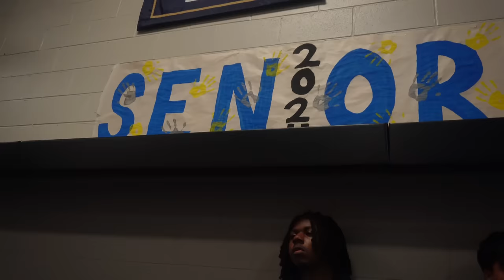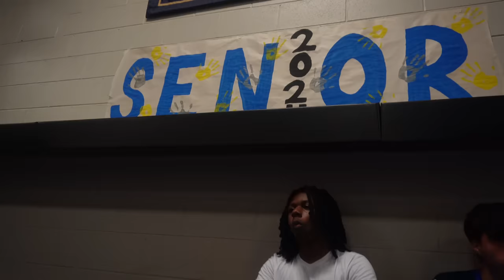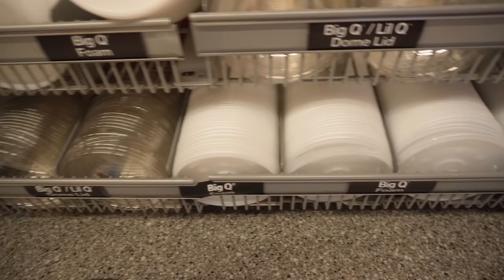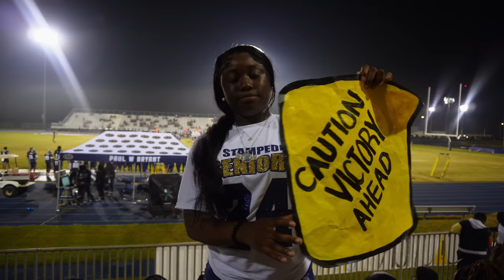Highschool Diaries: first senior volleyball game, pep rally,football game, & etc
FAQ:
-17 years

camera : sony zv-1 and sony zve-10
make sure to watch all my videos in 4k quality which os 2160p ❤️